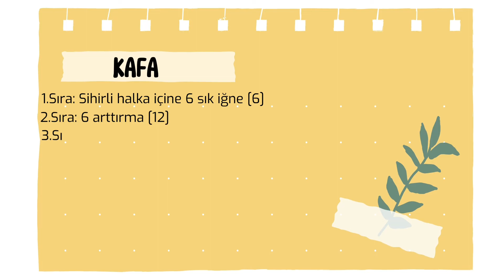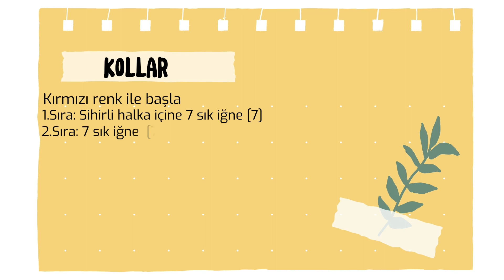Amigurumi Tarifi ( Kurabiye Adam )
Hobbymobi olarak paylaştığım bu videoda yabancı dilde olan amigurumi kurabiye adam tarifini sizler için türkçe çeviri yaptım.

Örgüyle kalın.. 🧶 amigurumi , amigurumitarif , kurabiyetarifi amigurumitutorial amigurumi crochet